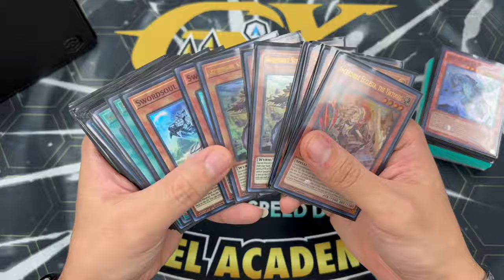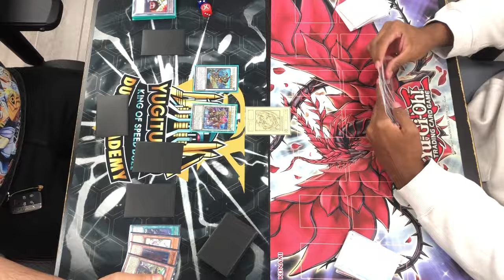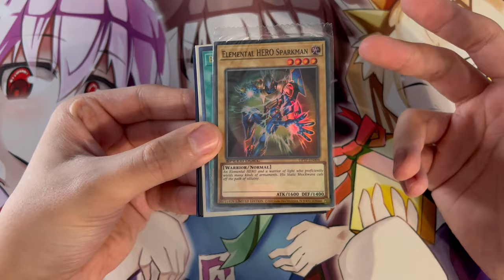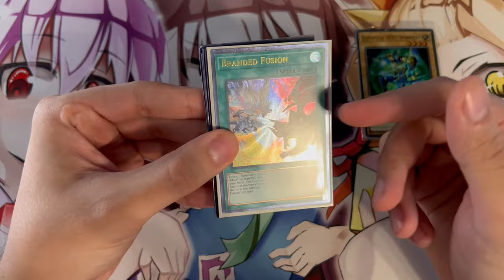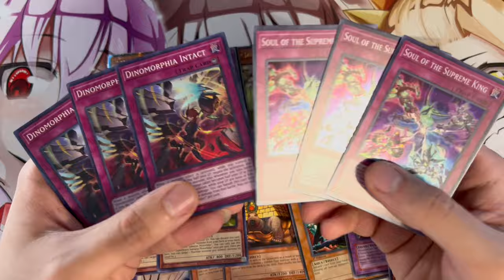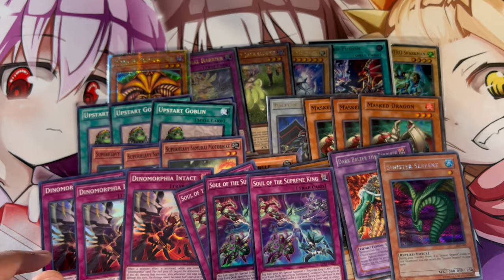THE KING OF SYNCHRO | Yu-Gi-Oh! Locals Vlog #24